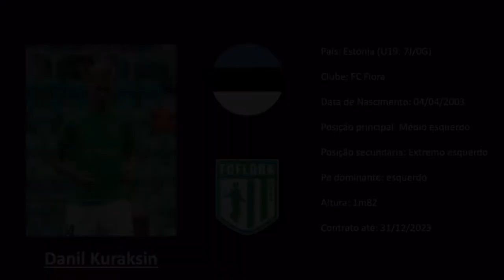Danil Kuraksin (FC Flora | Estonia) all actions vs JK Narva Trans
Instrumental by: Iano "Lotus Leaf"